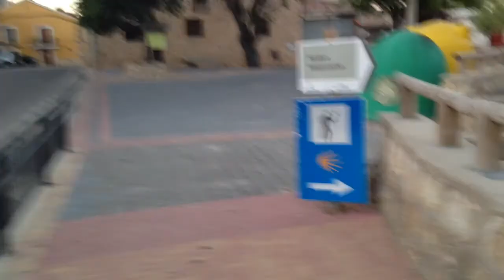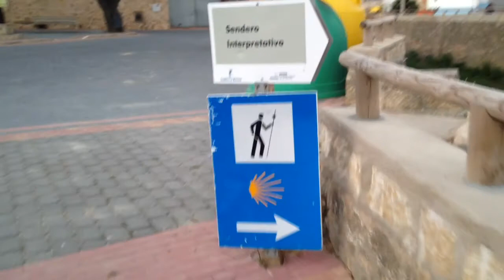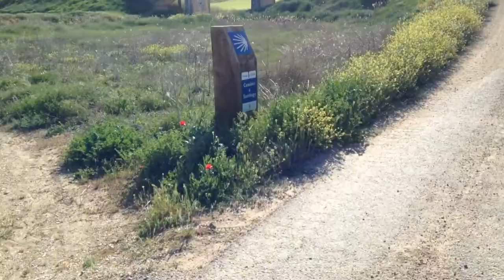Camino 15º Benidorm-Santiago Junio 2015 Parte 8ª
De Monteagudo de las Salinas a Cuenca...